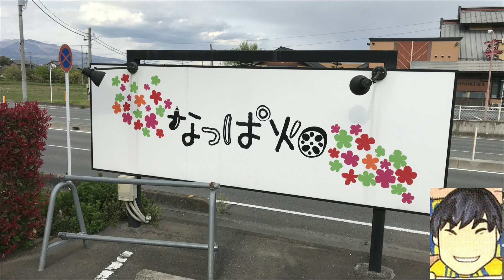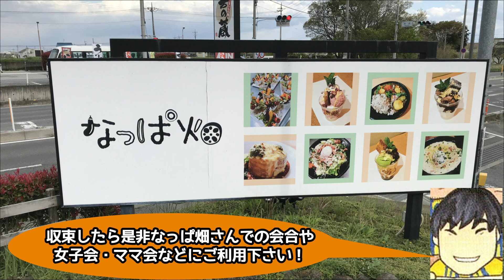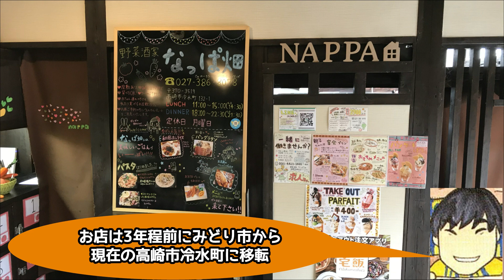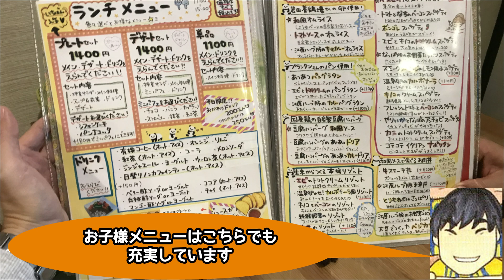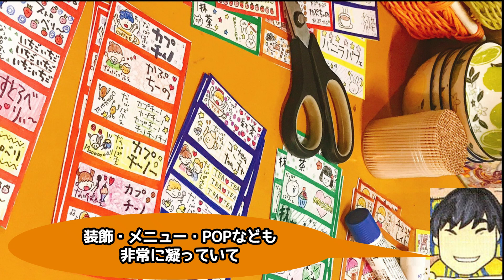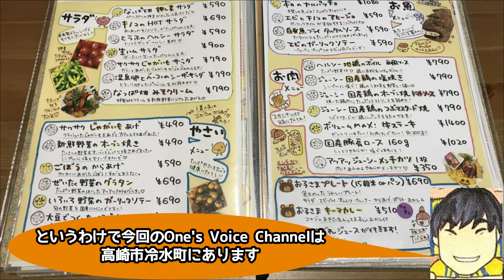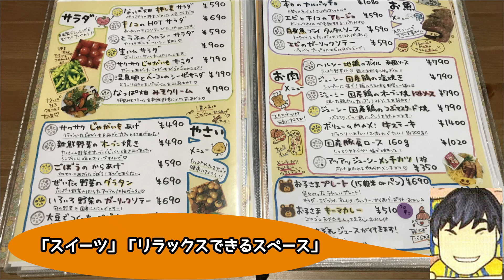「【高崎市・野菜酒家 なっぱ畑さん】チャンネル登録者特典あり！！がんばっているお店紹介」 #11 One's Voice Channel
2020年よりスタートしました「One's Voice」のチャンネルです。

11回目の今回もがんばっているお店紹介ということで、高崎市冷水町にあります「野菜酒家　なっぱ畑」さんの特集をお送りいたします。
かなりお得な今からでも使える特典となっておりますので、是非ご利用下さい！！！

取材につきましては新型コロナウイルス対策を最大限行い、写真と情報、お話を提供して頂く形で行っております。
大変な世の中ではございますが、皆の力で一刻も早くウイルスを収束させ、一刻も早く日常生活が戻ってくることを願っております。
医療関係や飲食関係、様々な業種におきましても、少しでも力になれれば。
そして、ご覧の皆さんに少しでもお得に利用して頂ければと思いまして、今後も番組を制作していきたいと思っております。

現在、緊急事態宣言によりまして、特別営業時間となっており、またお店も臨時休業する場合がございます。

◆だんべー.comでのなっぱ畑さんのページ

◆似顔絵イラスト
ザスパミーティング　あーこさん

◆使用BGM
shimtoneさん　「Green Road」
DOVA-SYMDROMEさんより